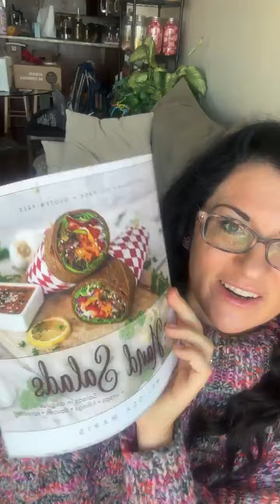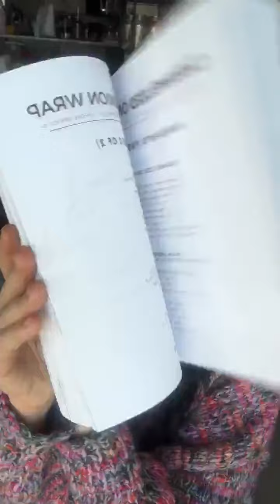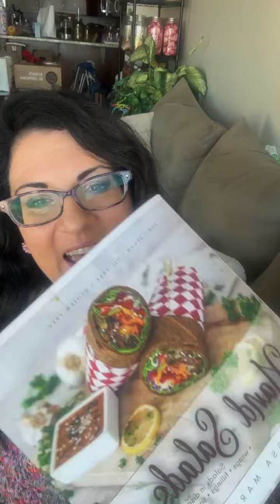THE 2024 VEGAN HEALTHY BUNDLE IS LIVE!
Bundle ends March 10 at 11:59pm PST